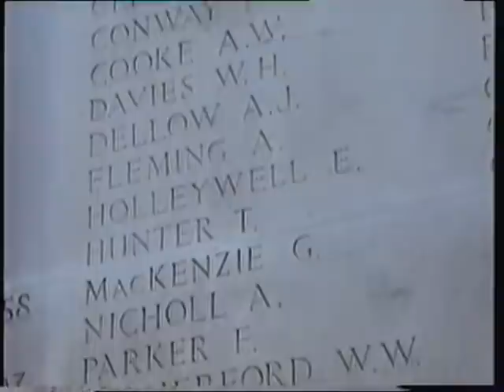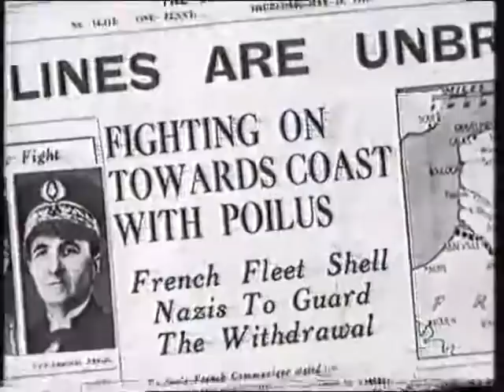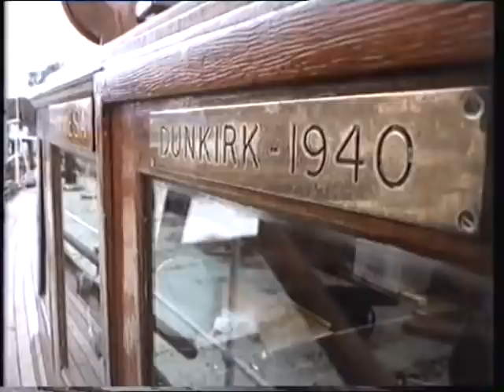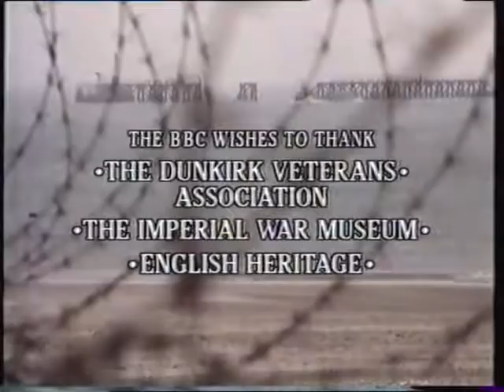Dunkirk: The Great Escape (Documentary)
A BBC Timewatch documentary about the Dunkirk evacuation from 1990 as told by those who were there.

Contributors
Ronald Atkin
Peter Andrews Dispatch Rider
Bert Evans Royal Warwickshire Regiment
1st Ltnt Hugh Hodgkinson Royal Navy
William Murdoch RAF
Ltnt Stanley Nettle
Petty Officer John Agate
Cprl John Hammond Lancashire Fusilliers
Pvt Tom Nolan Royal Sigbals
Pvt John Mills Royal Artillery
2nd Ltnt V.H.J Carpenter